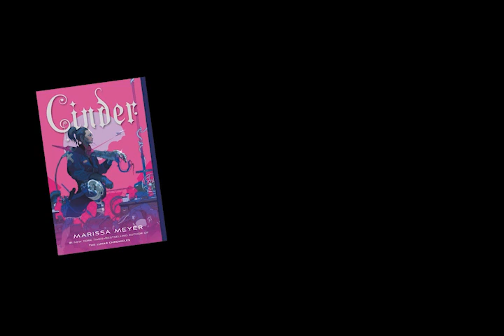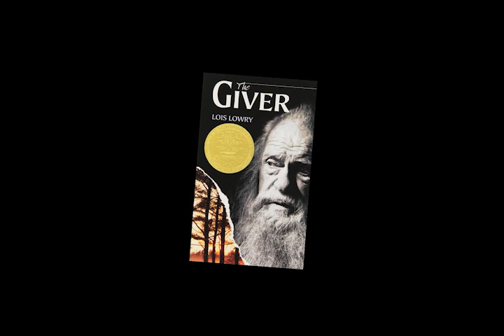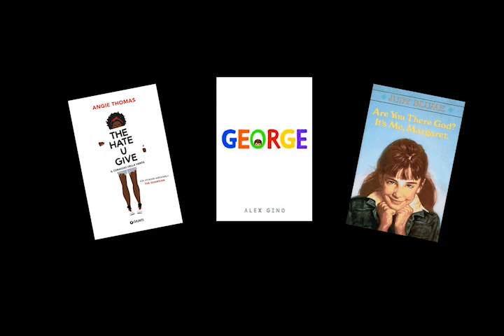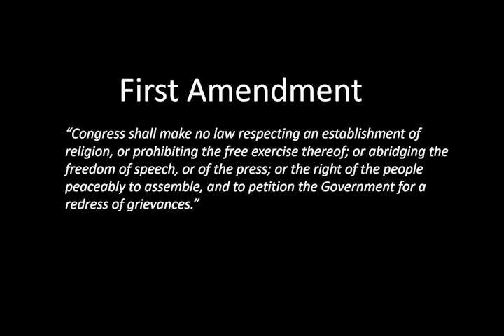Forbidden Knowledge | McCartie McPadden | TEDxYouth@FortWorth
McCartie McPadden faces censorship head on. She reminds all off us that banning books because of a person's opinion can prevent rights to thinking outside the box, and community growth. McCartie McPadden truly has a passion for literature. She enjoys both reading and writing. She thinks an effort should be made to improve how many things are organized and led. This talk was given at a TEDx event using the TED conference format but independently organized by a local community.